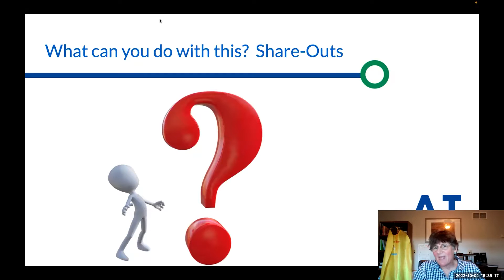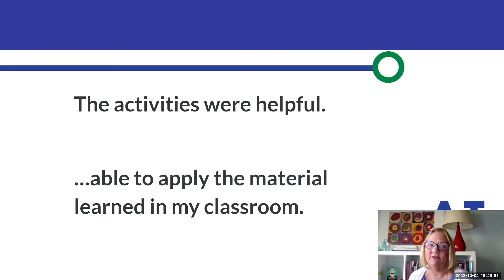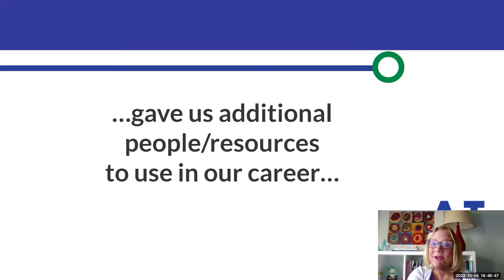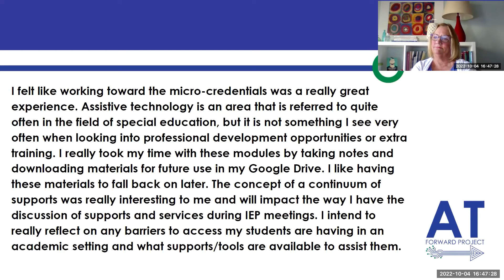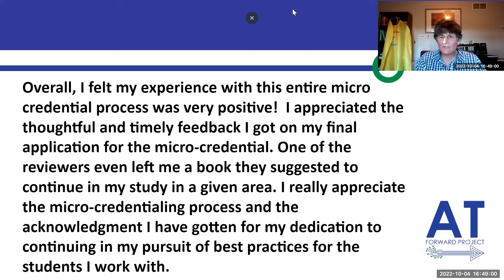AT Forward Micro Credentialing 10 4 22 Part 3 Personal Observations and Comments from Badge Reci